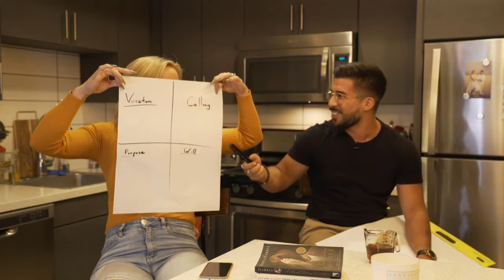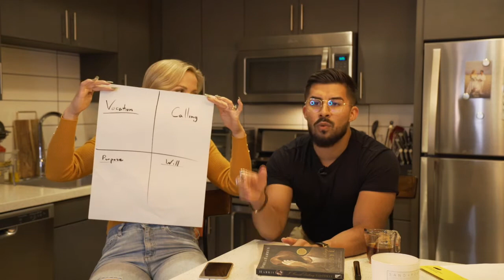How to get over your past hurts and usher in new relationships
Join us live every Monday at 6pm pst on Facebook live

- Molly & Johnny